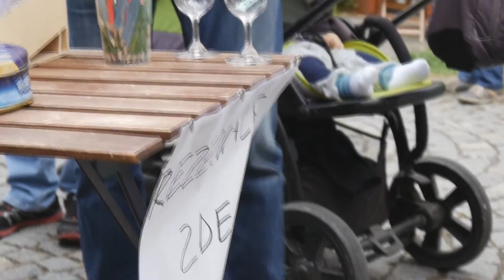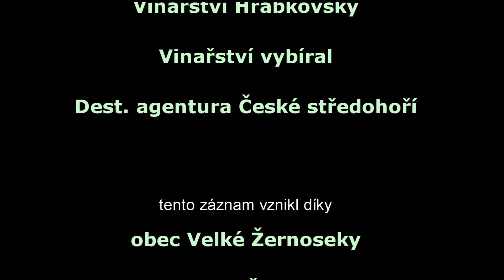video Putování za víny Brány Čech 2017